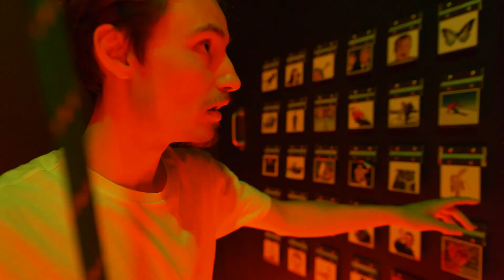Banzai Challenge - O Desafio Total na cidade do Porto!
Reúne a tua equipa e atreve-te a desafiar o ranking do Banzai Challenge!